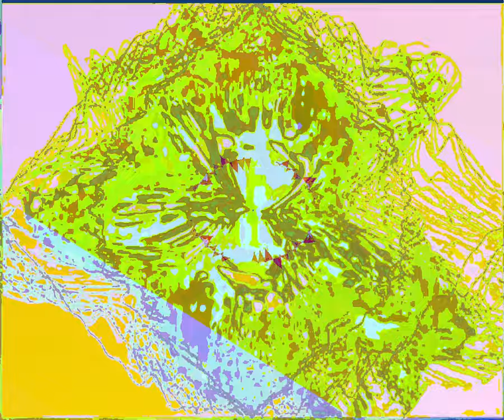[EPILEPSY WARNING] Movie 23 09 09 17h54m20s